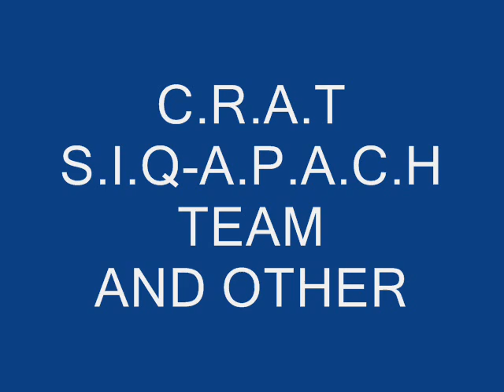vajnory 3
airsoft airsoft airsoft